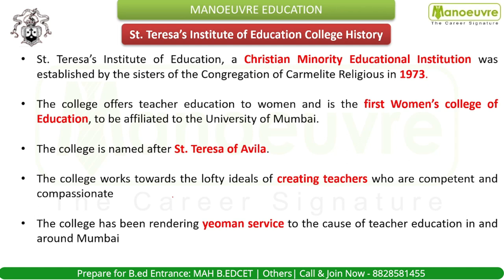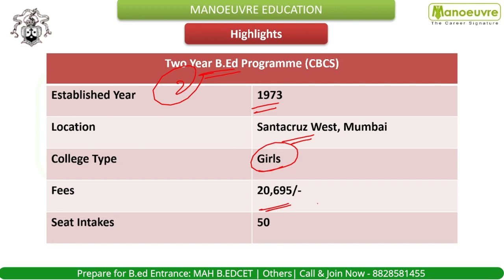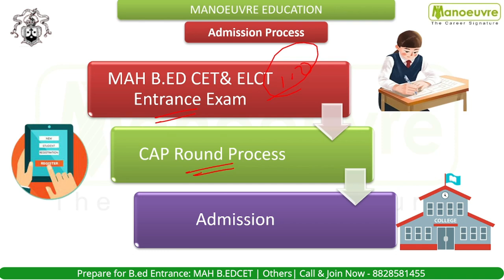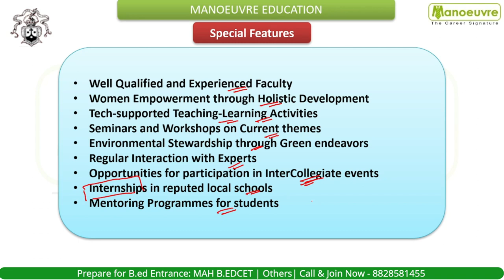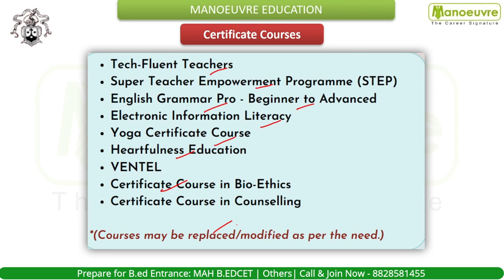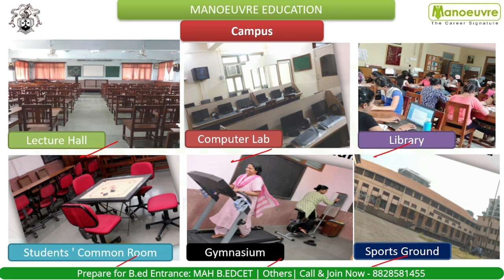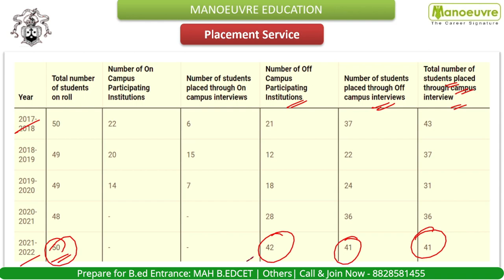St. Teresa Institute of Education - Program | Seats | Eligibility | Fee | Admission Process & More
Call/WhatsApp on :
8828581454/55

CLASSROOM COACHING :-
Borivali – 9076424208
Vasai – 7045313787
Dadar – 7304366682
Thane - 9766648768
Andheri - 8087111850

B.ED CHANNEL

St. Teresa Institute of Education
St. Teresa Institute of Education fee
St. Teresa Institute of Education eligibility
St. Teresa Institute of Education placement
St. Teresa Institute of Education b.ed college